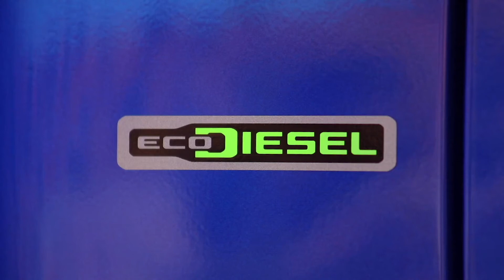Jeep® Wrangler gewinnt bei der Leserwahl „Auto des Jahres“ von Auto Bild allrad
"Bereits zum vierten Mal wählten die fachkundigen Leser von „Auto Bild allrad“ den Jeep® Wrangler zu ihrem Favoriten in der Kategorie „Geländewagen und SUV von 35.000 bis 50.000 Euro“. Der Nachfahre des ersten leichten Geländewagens der Welt, des Willys-Overland MB, liegt erneut ganz vorne in der Gunst der Leser.

Erstmals wählten die Auto Bild allrad Leser den Wrangler nicht nur zum Importsieger, sondern auch auf Platz Eins der Gesamtwertung seiner Kategorie, noch vor allen Modellen deutscher Premium-Hersteller. Ein deutlicher Hinweis darauf, dass besonders bei SUV-Fahrern Authentizität und Originalität eine sehr große Rolle spielen.

Insgesamt 218 Modelle hatten in zehn Wertungsklassen zur Wahl gestanden. Das Leser-Votum bescheinigte dem Jeep Wrangler beste Allround-Eigenschaften auf der Straße und im Gelände."